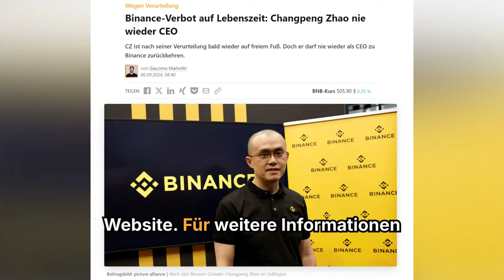Changpeng "CZ" Zhao für immer raus!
CZ ist nach seiner Verurteilung bald wieder auf freiem Fuß. Doch er darf nie wieder als CEO zu Binance zurückkehren.